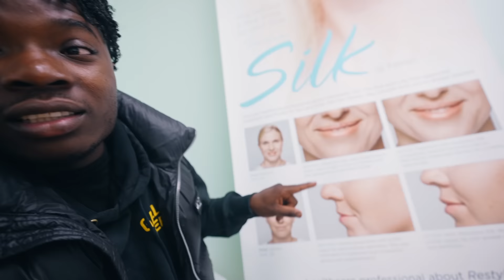DUDEYLO AND I CAUGHT DK LACKING IN SUGARHILL *VLOG 7 GONE WILD*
NOTICUZ
Make Sure You keep Up With All Of My Social Medias:

Noticuz
Kai Cenat
DDG GOES $10 MILLION WATCH SHOPPING... **24 HOURS IN MIAMI**
DDG PontiacMadeDDG VLOGS
Kanel Jospeh
Kai Cenat Live
D’Aydrian Harding
POUDII
Karen Falsely Accused Me!
Inside Alaska's Most Dangerous Hood
kai cenat kyrie
I Surprised Kyrie Irving With This...
Adin Live
Amp
duke dennis
agent adrew tate
ishowspeed